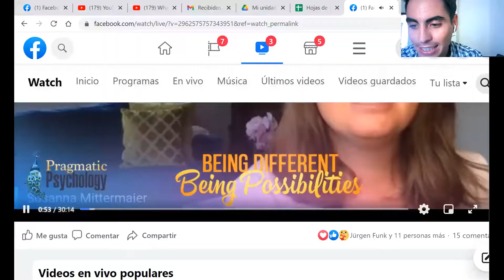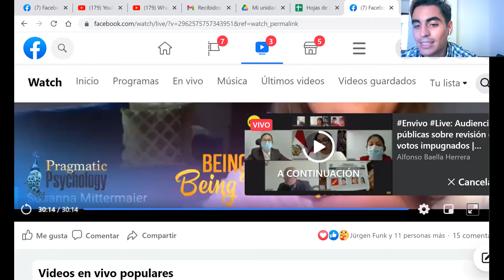FB Live Being Different Being Possibilities Spanish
¿Es momento de subirte el volúmen?

¡Disfruta de este Fb live de Psicología Pragmática!

¿más?